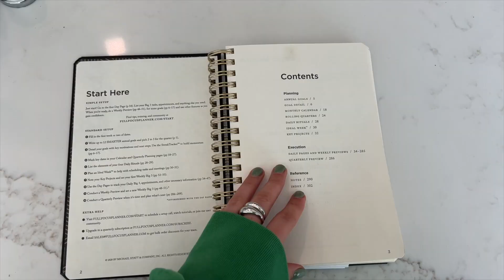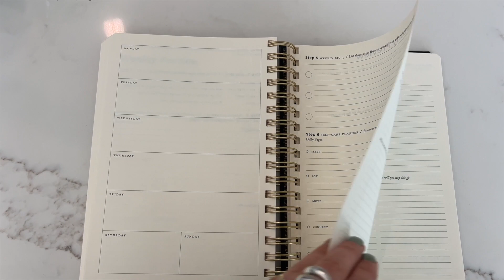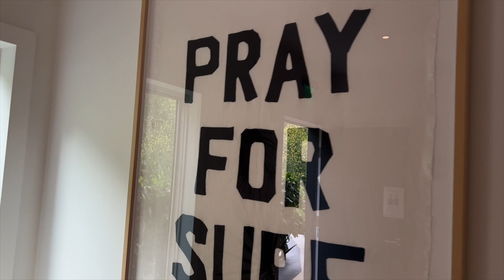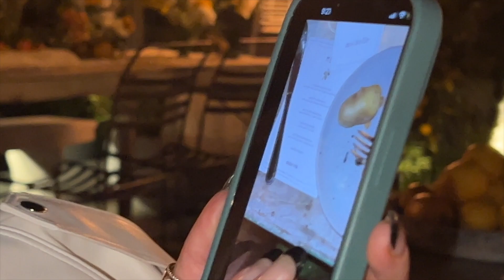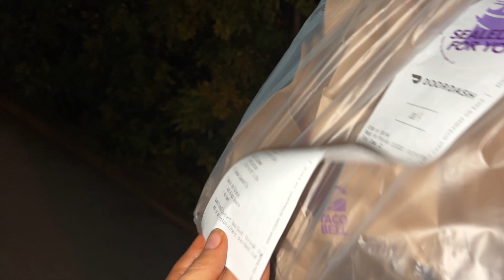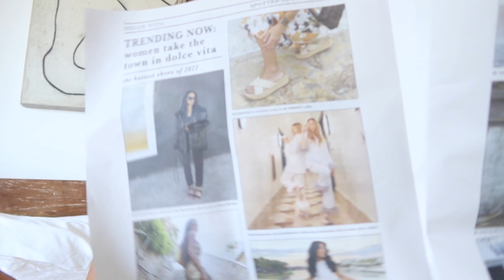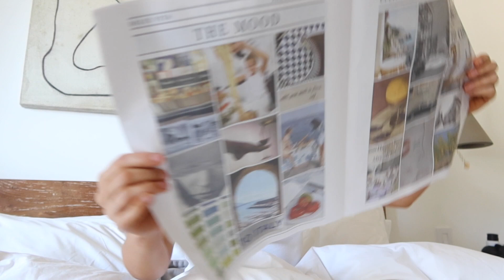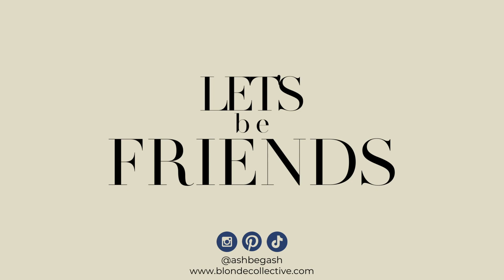BIRTHDAY WEEK VLOG | Lip Blush Touchup, Staycation with Dolce Vita, Workouts, Justin Bieber Concert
It's been a while since we've done a weekly vlog and I forgot how much I loved documenting my days!

I apologize in advance for all of the screaming at the Dolce Vita staycation, but had a blast watching that footage back bc I love my friends so much hahah.

Social:
Discounts:
Necessaire: ASHBEGASH
Links:
Coffee Cup
Hatch Alarm Clock
Vitamin C Eye Patches
Lspace Gym Bag
Water Bottle
Tshirt Maxi Dress
Canvas Chuck 70
Wicker Baskets